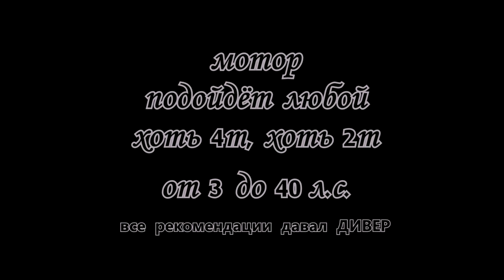Ахтуба - Азы троллинга (часть 2) - ТРОЛЛИНГ в ОДИН СПИННИНГ - фильмы ДИВЕРА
- начало  теории с 3:17 минуты (до этого вставки с моих  троллинговых рыбалок)

- троллинговая и кастинговая катушка Piscifun Alijos 300 доставка две недели, магазин проверенный!